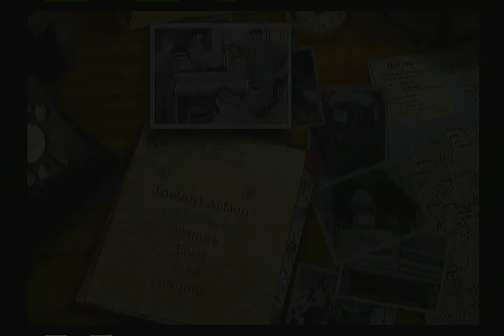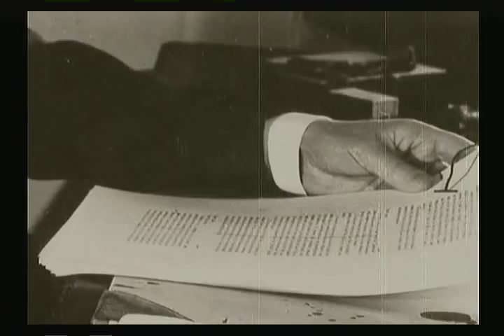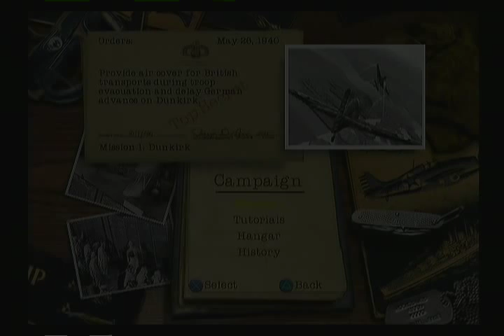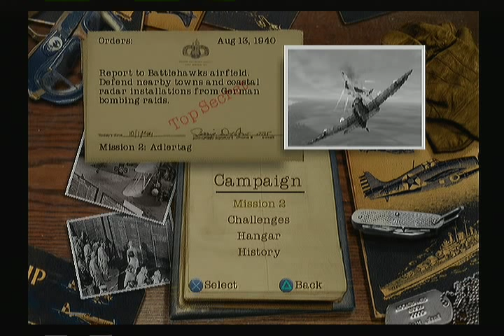Lets Play Secret Weapons Over Normandy EP01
"Let's Play" "Video Game" Station Games Gameplay Push Playing Normandy dogfight combat Fun Role history fighter Flying Air aircombat Secret Plane Jet Weapons Airplane Aircraft